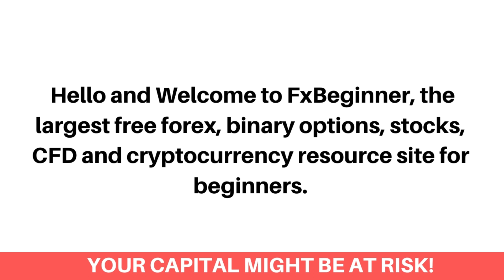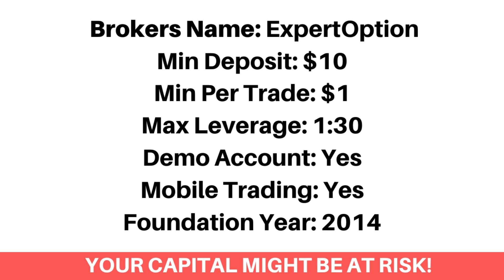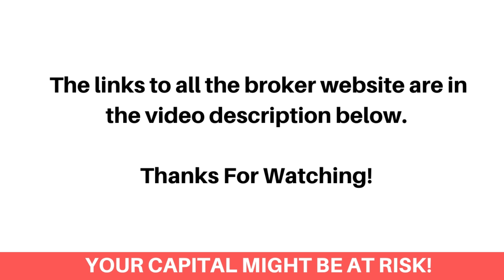Best Binary Options Brokers In Libya (Beginners Guide) - FxBeginner.Net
Here's the best binary options brokers in Libya that accept Libyan binary options traders.

Finding the best binary options trading platform as a Libyan can be a difficult process. Most especially getting the ones that accept Libyan binary options traders and would let you trade using different binary option trading strategies. Don’t worry, we've got you covered!

We've listed the best binary options trading sites that would let you as a Libyan trader, trade Binary Options and Digital Options.